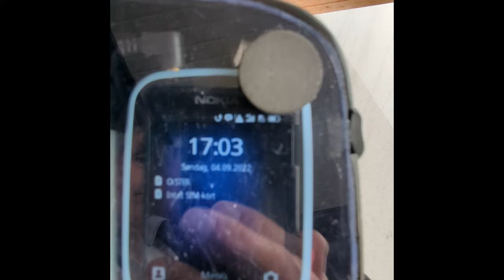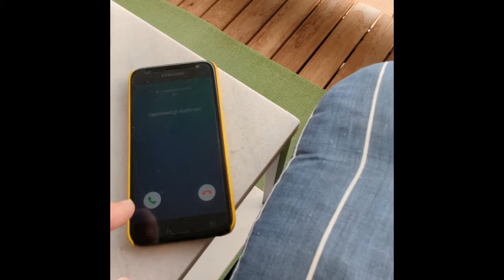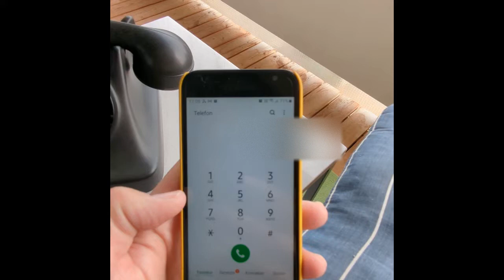Retro rotary cell phone with 4G LTE.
Final demo version with 4G upgrade to the Kirk F61 rotary phone using a Nokia 220 4G cell phone.